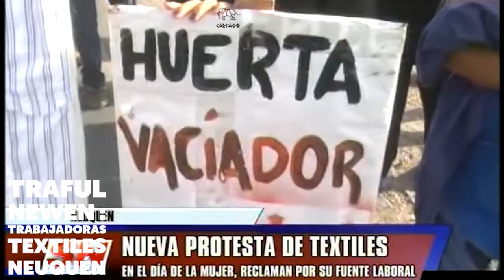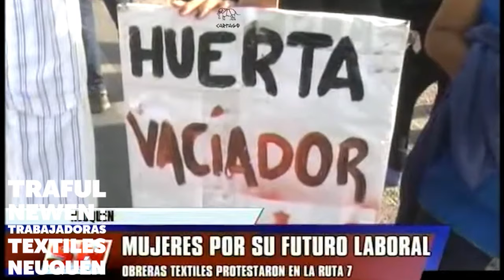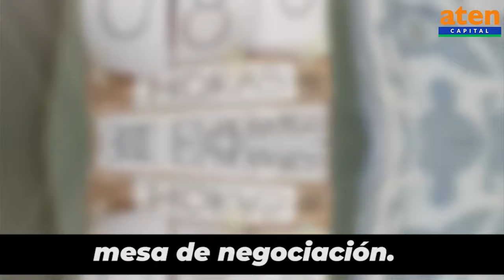Cooperativa Traful Newen: Trabajadoras textiles de Neuquen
Fuimos al Parque y hablamos con las compas de la ex Textil Neuquen
Las obreras trabajan todos los días, de 7 a 13, en un galpón ubicado en la zona de Parque Industrial, con parte de la maquinaria de Textil Neuquén, y al lado de la firma Proseind, que compra un stock de prendas fijo. El resto de los clientes son particulares que se acercan con pedidos. Confeccionan desde mamelucos ignífugos hasta buzos de egresados.